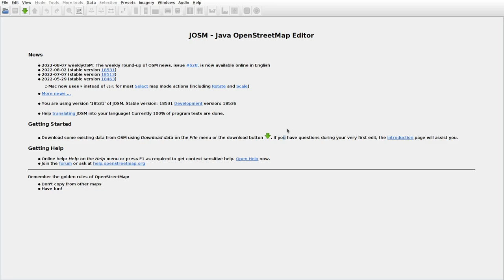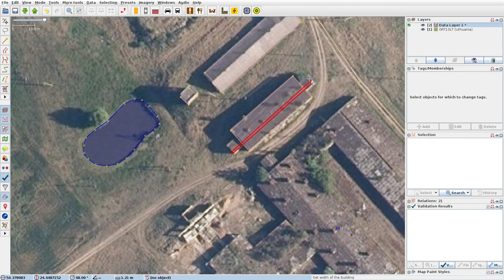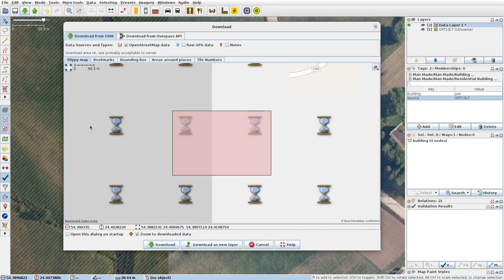JOSMrec1228 2022 08 14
Lithuania. Vaikantonys, Vėžionys. Tracing buildings (mainly) in JOSM for openstreetmap.